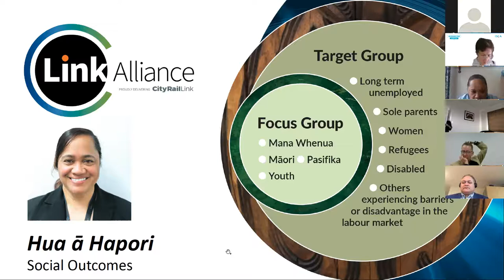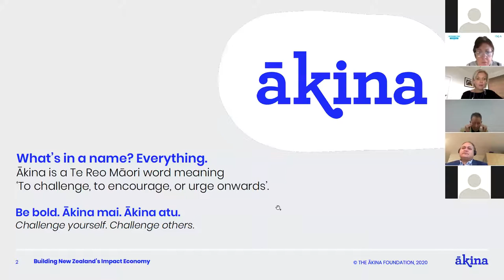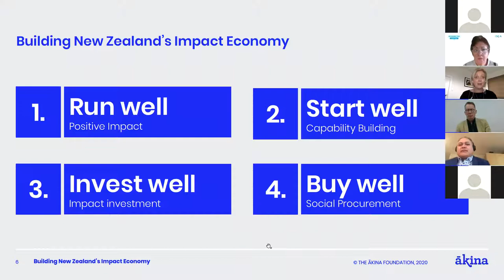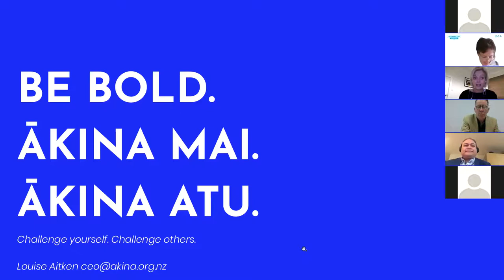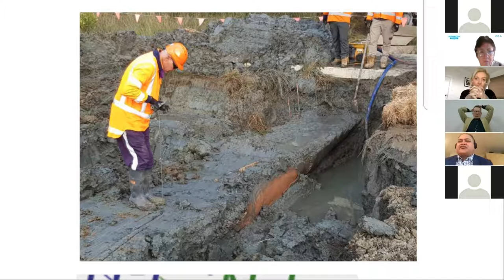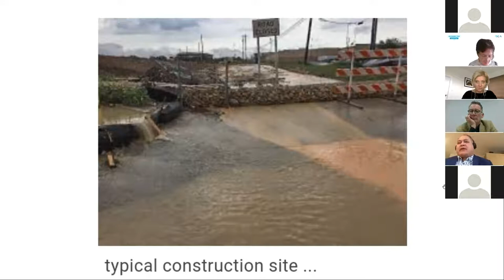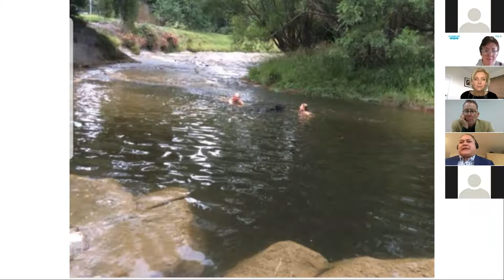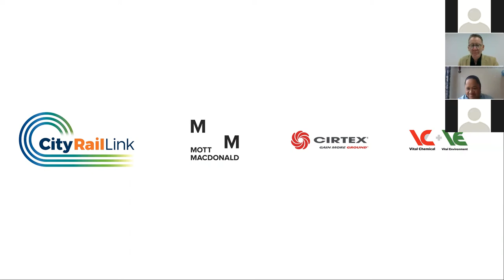CONNECTNZ | Social Sustainability - Procurement, Inclusion and Diversity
Social sustainability is about understanding business impacts, both positive and negative, on people. The engagement and interactions between an organisation and its stakeholders is critical. Directly or indirectly, companies influence the effects on its employees, workers in the value chain, customers and local communities, and proactively managing that impact is important. Infrastructure has a critical role to play in connecting communities and building an inclusive and diverse society.